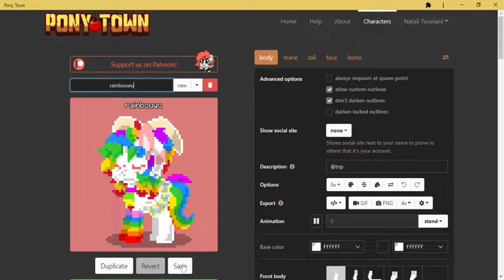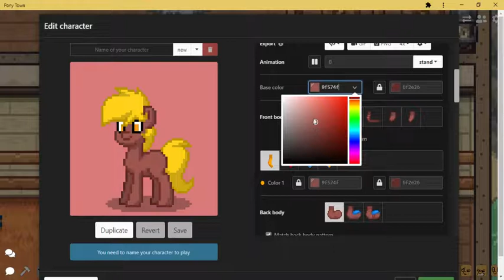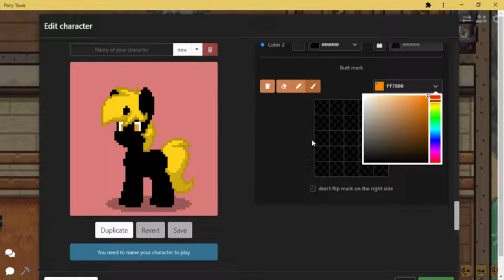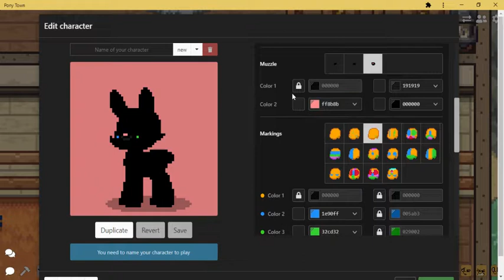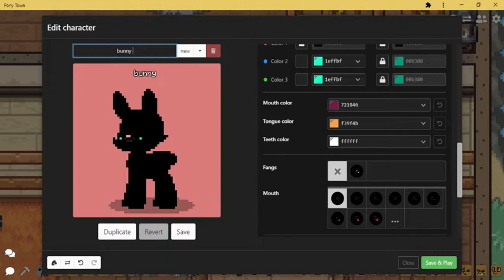How to make a cute bunny oc (pony town)